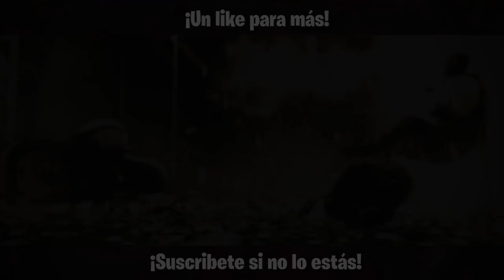El SPAWNKILL BAIT | Caramelo Rainbow Six Siege Español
En este Gameplay de Rainbow Six Siege español harémos un spawnkill bait, es decir, haremos como que huimos y al estar sin detectar volveremos a salir para llevarnos una baja haciendo prefire.

            ▷▷Tienda dónde comprar créditos R6 a la mitad◁◁

•Tarjeta Gráfica: Geforce GTX 1080 8GB GDDR5
•Placa Base: MSI B150 GAMING M3
•Procesador: Intel Core i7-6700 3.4GHz Box
•Memoria Ram: Kingston HyperX Fury DDR4 2133 PC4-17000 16GB 4X4GB CL14
•Ratón: SteelSeries Rival 300
•Cascos: Sades A6
•Micrófono: Blue Yeti "Color Azul"
•Fuente de Alimentación: 800W Mars Gaming
•Teclado: Newskill Seiryu
•Monitor: Asus VG248QE 24" LED 3D 144Hz y Asus VS228DE 22" LED